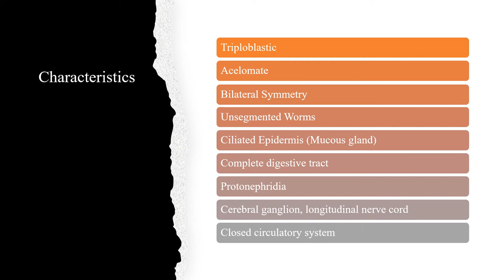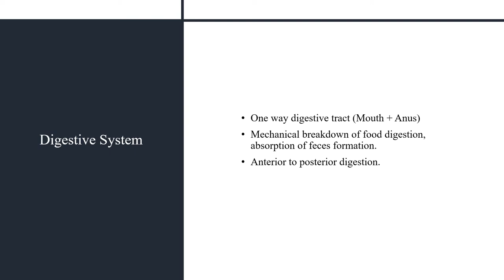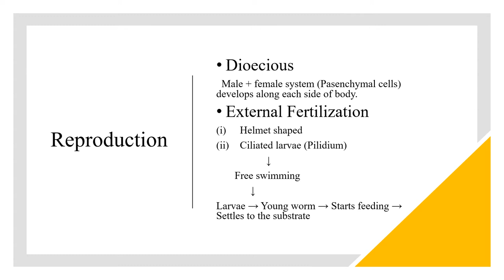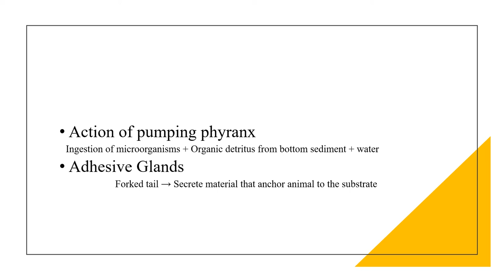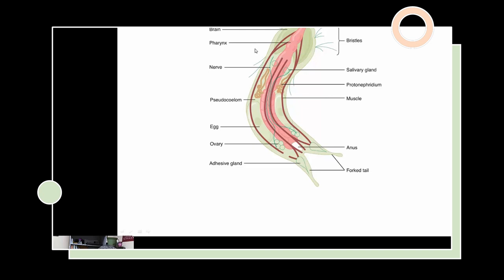Characteristics of Phylum Nemertea and Gastrotricha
I thought I would be an organic chemist. I went off to university, and when I couldn't understand the chemistry lectures I decided that I would be a zoologist, because zoologists seemed like life-loving people.